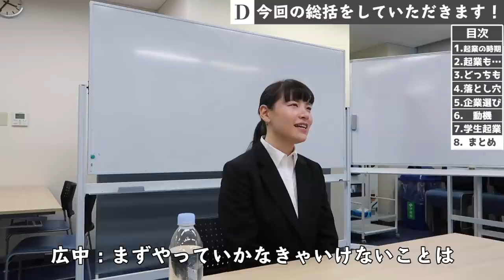【完結編】起業するために就活すると受からない？プロが答えます。#3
・箕輪厚介さん
箕輪 厚介（みのわ こうすけ、1985年8月28日 - ）は、日本の編集者、実業家。株式会社幻冬舎勤務。 株式会社エクソダス取締役。CAMPFIRE community チェアマン。堀江貴文イノベーション大学校というオンラインサロンで特任教授。『ネオヒルズジャパン』与沢翼 創刊編集者として『たった一人の熱狂』見城徹/『逆転の仕事論』堀江貴文などを担当。NewsPicks Book創刊。 自身のオンラインサロン「箕輪編集室」を主宰。合同会社波の上商店を設立。アーティスト「箕輪☆狂介」の出版プロデューサー。

・曽和利光さん
愛知県豊田市出身。1995年、京都大学教育学部卒業。
リクルートで人事採用部門を担当、最終的にはゼネラルマネージャーとして活動した。
その後、開業直後のライフネット生命や、当時上場を目指し急成長中であったオープンハウスの人事責任者を歴任。
2011年に人材研究所を設立、代表取締役社長に就任。
企業の人事部（採用する側）への指南を行うと同時に、これまで2万人を越える就職希望者の面接を行った経験から、新卒および中途採用の就職活動者（採用される側）への活動指南を各種メディアのコラムなどで展開する。

・池上真之さん
1982年4月27日、ユーゴスラビア生まれ。中学生の時からプログラミングに興じる。慶應義塾大学理工学部情報工学科卒業後、2005年A.T.カーニーに入社。
A.T.カーニー在職中は、ロシアに半年間赴任するなど金融・消費財・メディア等の業界において幅広いテーマのコンサルティングを手がけ、金融ジャーナルや金融財政事情に寄稿・連載していたほか、社内表彰制度の創設などコンサルタントの士気向上にも積極的に取り組んでいた。
2009年11月にE★エブリスタ立ち上げのためにディー・エヌ・エーに転職。サービス企画チームリーダーとしてクリエイターへの報酬還元システムの導入等に携わった後、2011年同社取締役を経て、2012年代表取締役社長就任。
2015年3月末に退任し、現在はグロービス経営大学院で「ネットビジネス戦略」を教える傍ら、放送局や出版社のデジタル戦略コンサルティングに従事する。

今回の就活生　広中さん